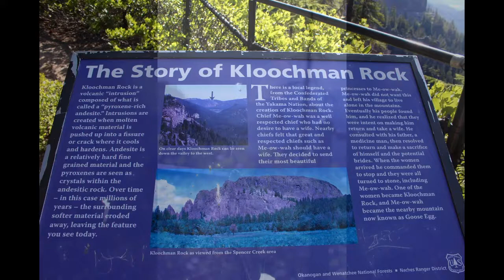My Life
Keep America Free